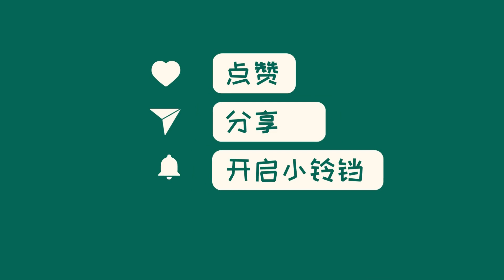中国新闻07月11日08时：今日入伏！河北河南等5省局地达40℃以上，全国头伏中暑指数地图出炉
新闻 中国新闻 最新新闻 今天是今年的入伏，中央气象台继续发布高温橙色预警，河北、河南、浙江、四川等5个省份的局地气温将达到40℃以上。华北中南部、黄淮北部和西部、江汉、江淮中西部、江南、华南大部、四川盆地、陕西中南部等地预计将有35℃以上的高温天气，其中部分地区最高气温将达到37～39℃，河北南部、河南北部、浙江中部、四川东南部、云南东北部局地甚至可达40℃以上。